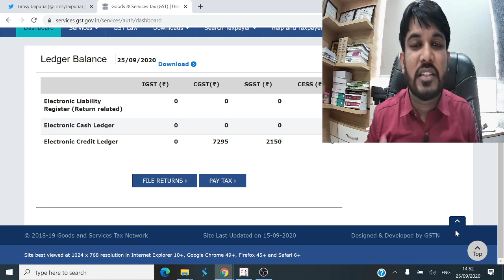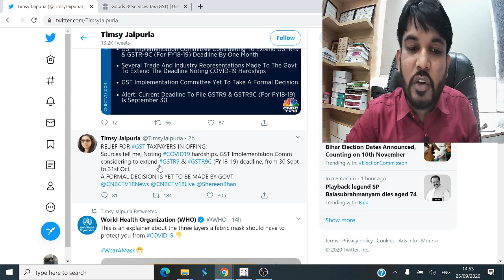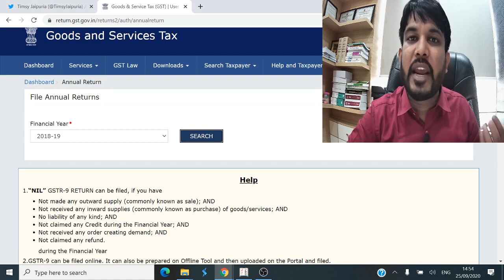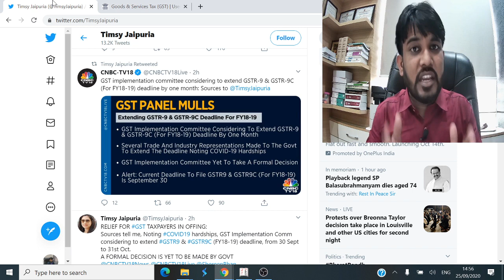GSTR 9 FY 2018-19 DUE DATE EXTENSION | GSTR 9C DUE DATE EXTENSION | GST ANNUAL RETURN DUE DATE